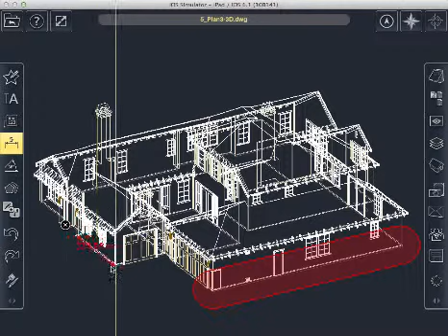Drawing Vs Measuring